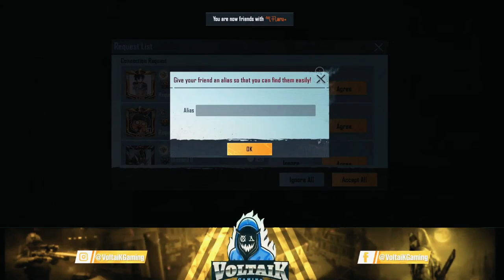HOW TO IMPRESS A RANDOM GIRL IN BGMI | LIVE | NO SCRIPTED | VOLTAIK GAMING 🔥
so I hope aap sabhi ko yah wala video bahut Achcha Lage thank you...
so yeah dekhte rahiye 😊🥀❤️

Instagram.com/VoltaiKGaming

PlayerUnknown's Battlegrounds (PUBG) is an online multiplayer battle royale game developed and published by PUBG Corporation, a subsidiary of South Korean video game company Bluehole. ... PUBG Mobile, a free-to-play mobile game version for Android and iOS, was released in 2018, in addition to a port for the PlayStation 4.

➖➖➖➖Important➖➖➖➖

YOUTUBE STUDIO FREE MUSIC

○ How to Attract Girls In Hindi
○ How To Impress Girls In Hindi
○ How To Impress Crush In Hindi
○ Signs Girls Find Attractive In Boys
○ Things Girls Like About Boys
rewirs,rewirs,rewires,rewirs new video,hindi,what girls find attractive in boys,what girls like in boys,how to talk to girls,how to attract girls,how to impress your crush,how to attract women,india,how to talk to a girl you like,attraction,impress girls,ladki kaise pataye,girlfriend kaise banaye,हिंदी,what girls find attractive,लड़कियां लड़कों में क्या देखती हैं,attractive,attract,love,relationship,flirting,dating,romance,motivational video
,ladki ko impress karne ka tarika,ladki ko kaise patate hai,ladki patane ke tarike,flirting,flirting lines for impress a girl,flirting girl,flirting kaise kare in hindi,flirting kaise karte hai,ladki kaise pataye,relationship advice in hindi,relationship tips,hindi love tips,how to get a girl,how to date,ladki chahiye,ladki,girlfriend,dating,personality,attraction,attractive men,girlfriend chahiye,push pull flirting
how to text girls,how to talk to girls,ladkio se kaise baat kare,how to impress girls,bumble,tinder,dating tips for men,best pick up lines,how to message girls,dating app tips,how to talk on insta,ladki ko chattin pe kaise impress kare,texting,single,love guru,break up,ladkio se baat start kaise kare,carry minati,first date,how to approach girls,attract girls,online dating tips,how to make a girlfriend,girlfriend kaise banae,whatsapp pe kaise baat kare